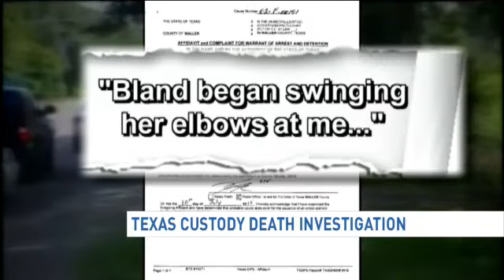Sandra Bland death investigation